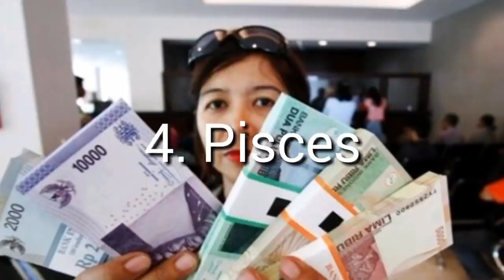HEBOH! Zodiak Panen Rejeki Di 2020, Apakah itu Kamu?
HEBOH! Zodiak Panen Rejeki Di Juli, Apakah itu Kamu?